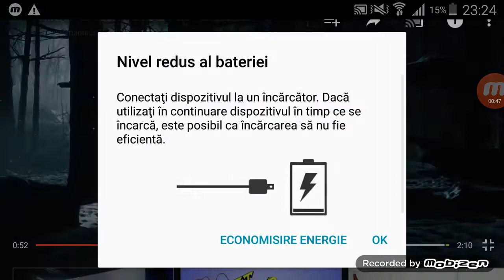Live pe mortal kombat x